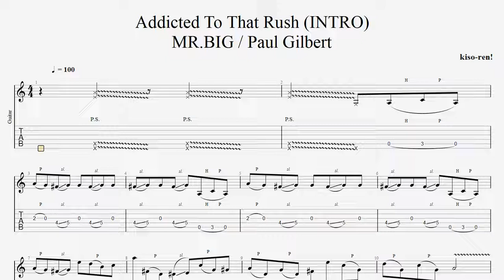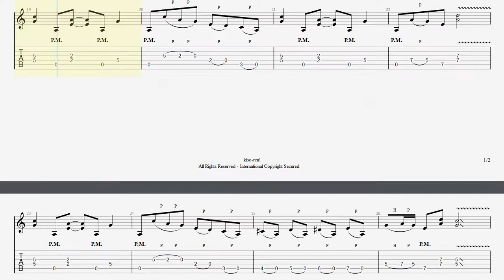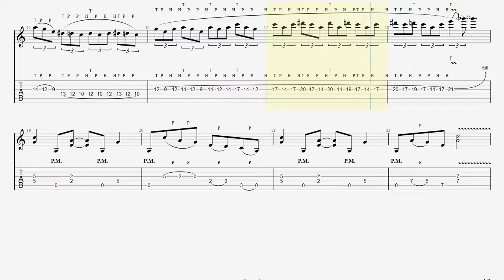【BPM100】Addicted To That Rush TAB / Mr. Big Paul Gilbert ポール･ギルバート ギター【Guitar Picking Vol.41】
■【Original Song】Mr. Big - Addicted To That Rush (MV)

■【ALBUM】Mr Big - Mr Big

■ About kiso-ren ■
Have fun!